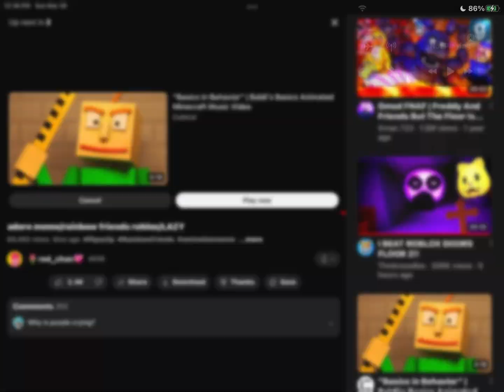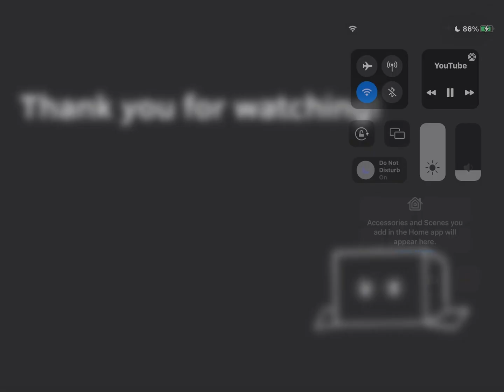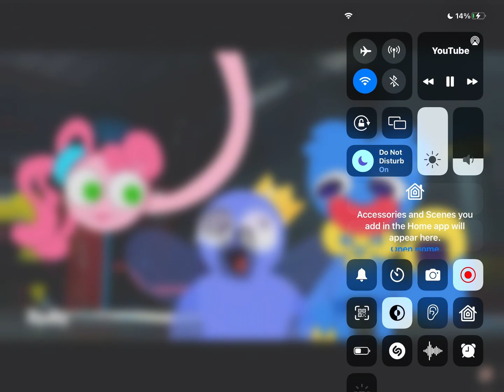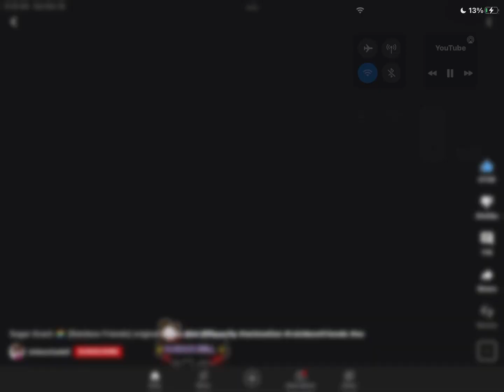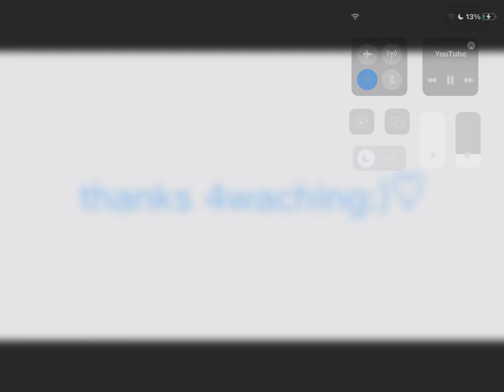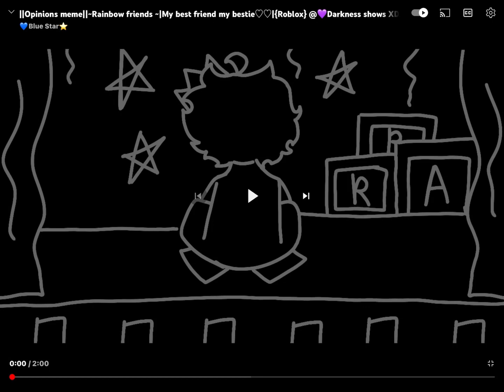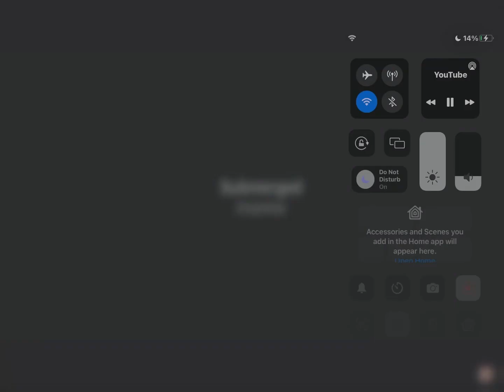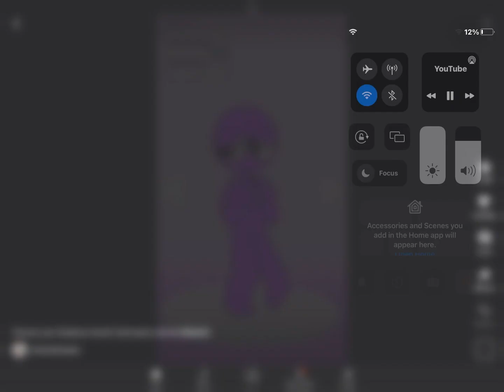Top Rainbow Friends memes